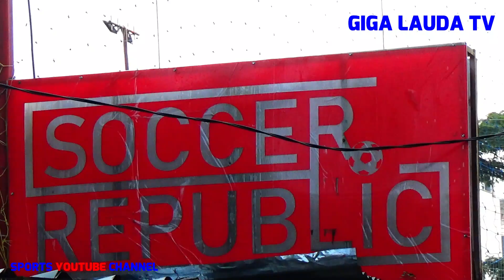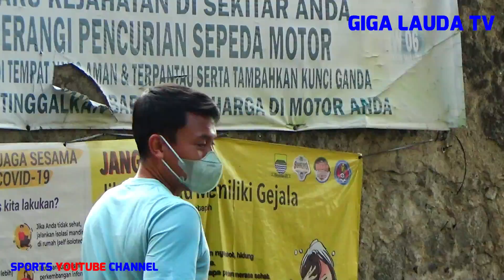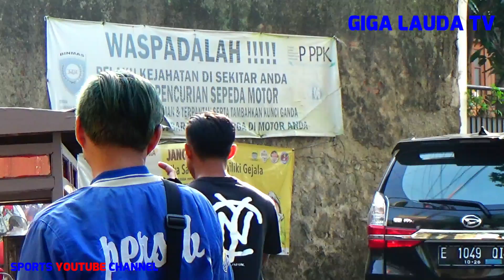Sisi Lain Latihan Pagi Persib Bandung Kembali Di Soccer Republic Bobotoh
Tahun 2008 Media Bobotoh Persib Giga Lauda Tv Saya Buat Dengan Sengaja.